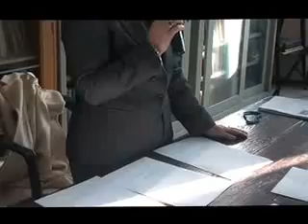A San Severo Il Globalismo Affettivo ha conquistato tutti.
Nel ricordo di un evento finale dopo un anno di applicazione del Metodo. La Dirigente entusiasta dopo aver visto i risultati e il grande entusiasmo dei genitori.